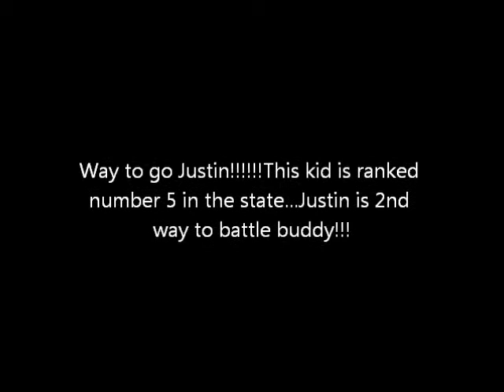Justin Brueck Elkins 2011 3rd match